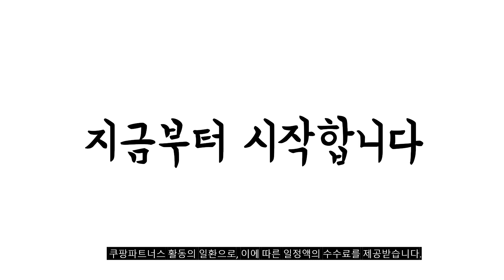2023년 라탄바구니 판매 추천순위 BEST10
❤️❤️❤️ 라탄바구니 구매 가격 평점 리뷰 정리해 봤어요! ❤️❤️❤️
[00:06]
10위. 에키보 빨래바구니 대용량 58리터 방수 내마모성 에키보그린 [13,800원]

[00:11]
9위. 라틴 가방 피크닉 바구니 대 브라운 + [19,330원]

[00:17]
8위. 라탄샵 원형 뚜껑 수납 단지함 라탄 바구니 [16,000원]

[00:22]
7위. 하우스레시피 PP라탄 피크닉 바스켓 L 브라운 1개 [12,270원]

[00:28]
6위. 라탄샵 고급형 등나무 화이트 뚜껑 라탄바구니 수납함 [25,840원]

[00:33]
5위. 라탄샵 고급형 등나무 뚜껑 라탄바구니 J086H 브라운 [26,760원]

[00:39]
4위. 네이쳐리빙 데이지가든 라탄 멀티탭 정리함 1개 [13,200원]

[00:44]
3위. 라탄샵 베이직 피크닉 바구니 B601 브라운 1개 [34,800원]

[00:50]
2위. 네이쳐리빙 데이지가든 내츄럴 라탄바구니 S 2개 [9,380원]

[00:55]
1위. 네이쳐리빙 데이지가든 내츄럴 라탄 바구니 L 1개 [11,740원]